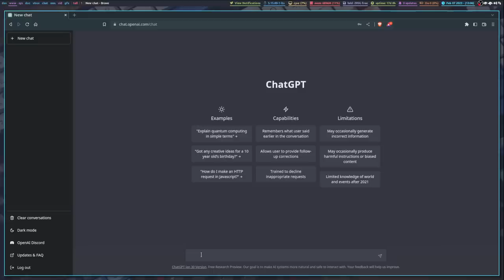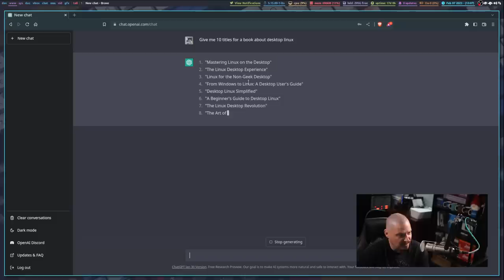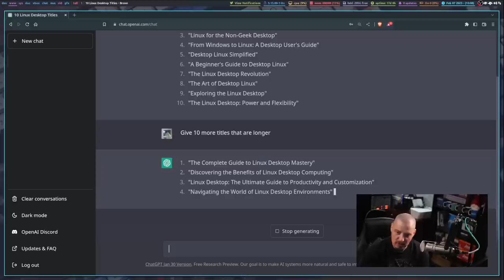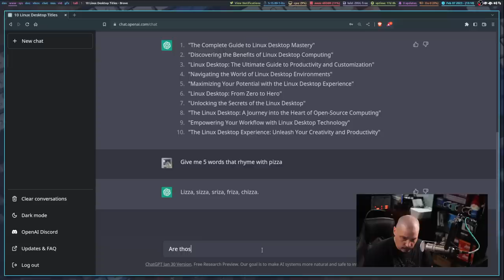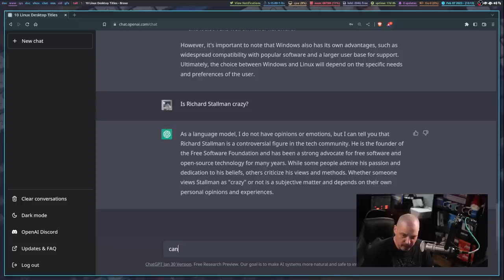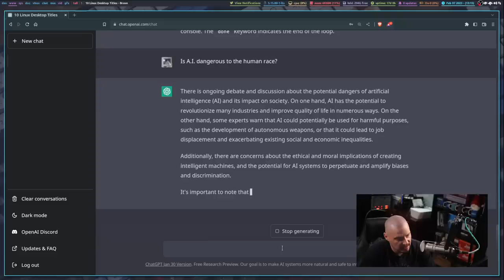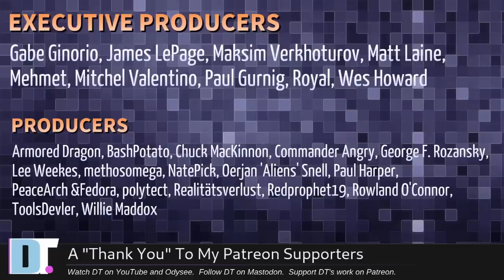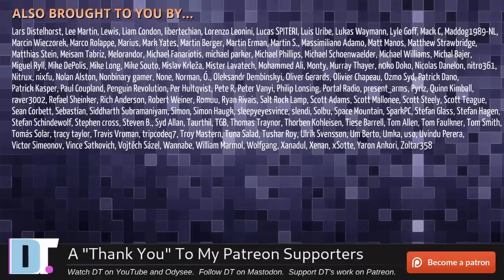I Tried ChatGPT And It's SCARY How Good It Is!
It seems everyone is talking about "A.I." these days, especially with how popular ChatGPT has become.  Of course, there are a lot of ethical and moral questions regarding A.I. and tools like ChatGPT.  I decided to talk about this...but first, I wanted to actually try out ChatGPT.

💰 Bitcoin: 1Mp6ebz5bNcjNFW7XWHVht36SkiLoxPKoX
🐶 Dogecoin: D5fpRD1JRoBFPDXSBocRTp8W9uKzfwLFAu
📕 LBC: bMfA2c3zmcLxPCpyPcrykLvMhZ7A5mQuhJ